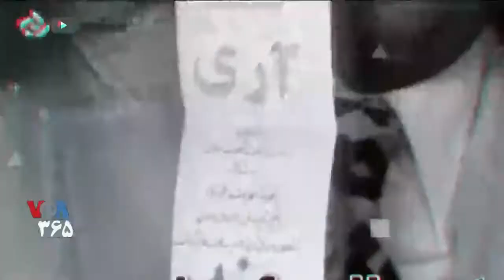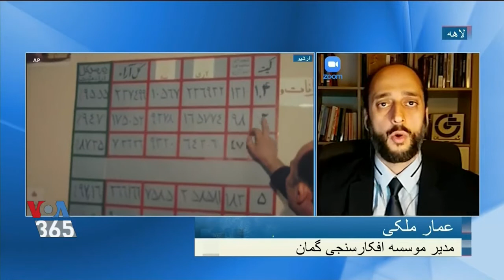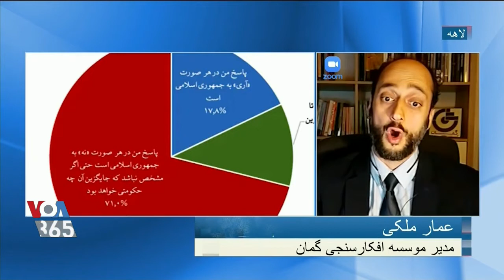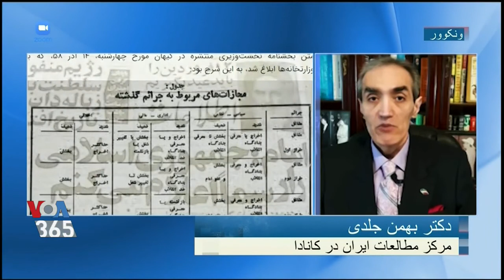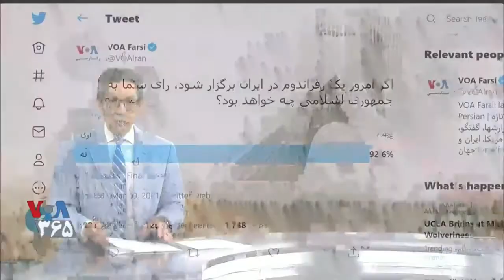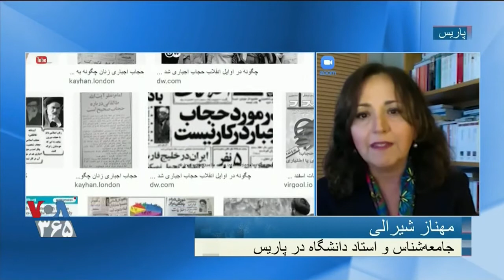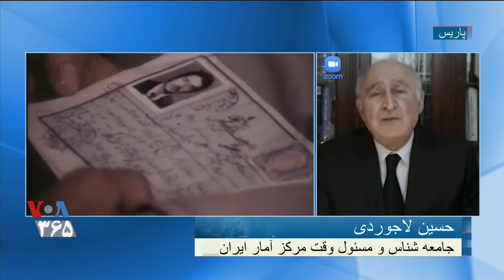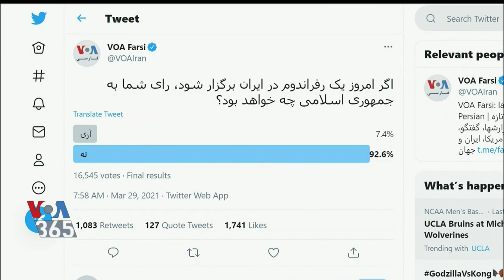صدای آمریکا ـ ۴۲ سال پس از رفراندوم ۱۳۵۸ « سیامک دهقانپور » ؛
VOICE OF AMERICA, SIAMAK DEHGHANPOUR, REFERENDUM 1979, IRAN, 42 YEARS LATER,